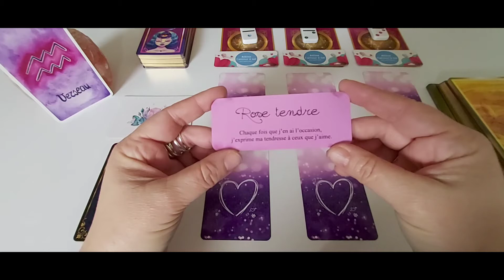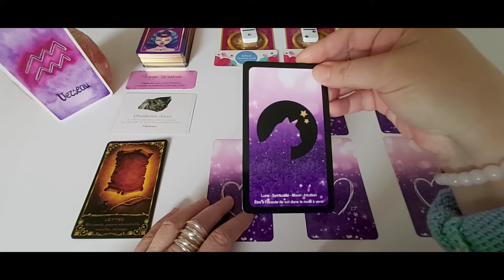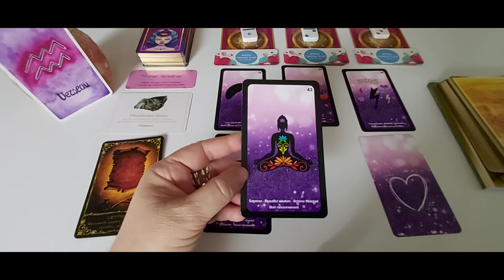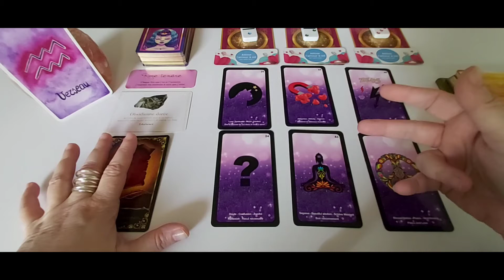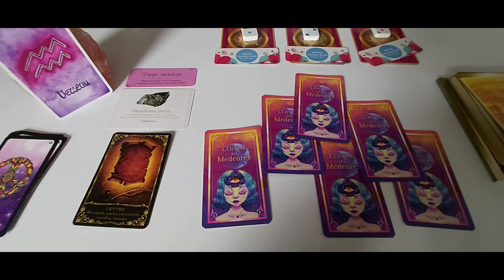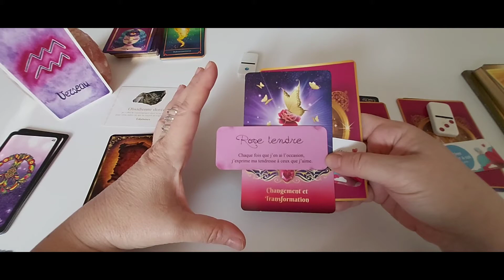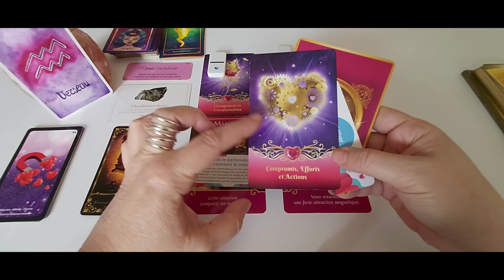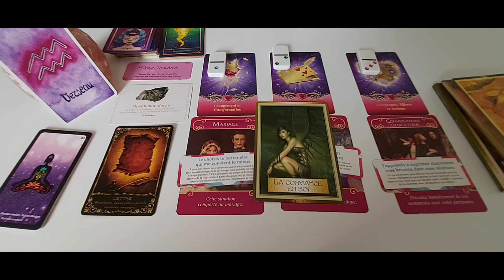Verseau - Amour Janvier 22 : Vous vivez en cohérence avec ce qui nourrit votre coeur et votre âme.